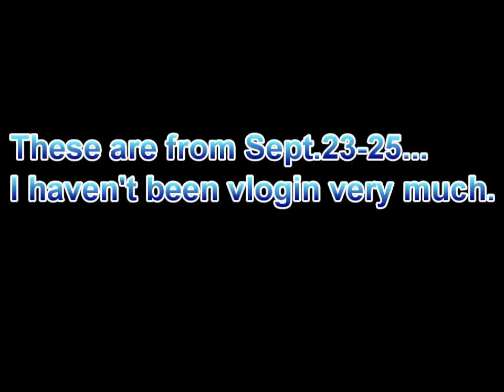Any other day